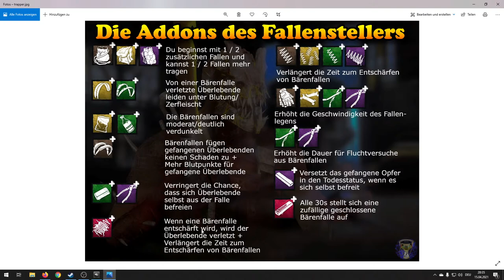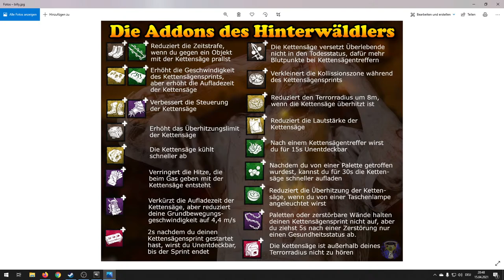Dead by Daylight [Deutsch] Killer-Stream: Fallensteller und Hinterwäldler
Heyho ich spiele heute Killer in Dead by Daylight. Der Stream wird etwa von 18-21 Uhr gehen und diesmal sind der Fallensteller und der Hinterwäldler dran und ich will wieder verschiedene Perkkombinationen und Addons ausprobieren. Ich werde also nur diese beiden Killer spielen. :)

Ich habe wieder zur Vorbereitung zwei kleine Addon-Übersichten erstellt.

Zeitmarken:
0:00 Begrüßung
7:07 1. Runde
22:56 2. Runde
39:07 3. Runde
1:00:51 4. Runde
1:20:25 5. Runde
1:38:03 6. Runde
1:57:40 7. Runde
2:12:21 8. Runde
2:28:03 9. Runde
2:38:23 10. Runde
2:52:08 11. Runde
Unsere Richtlinien:

1. Bitte bewahrt die allgemeinen Regeln des höflichen Miteinanders.
2. Keine Hetze.
3. Diskriminierung in jeder Art und Weise ist untersagt.
4. Keine Werbung und auch kein Spam.
5. Bitte habt Verständnis, wenn wir nicht auf jede/alle Fragen eingehen können.

Was ist "Dead by Daylight"?
Dead by Daylight ist ein Multiplayer-Actionspiel, in welchem ein Killer vier Überlebende durch ein dunkles Waldgebiet jagt und versucht diese zu erlegen. Die Überlebenden hingegen müssen vor dem Killer flüchten und aus dem Waldgebiet entkommen. Die Spieler übernehmen hierbei die Rollen der Killer und Überlebenden. Das Spiel endet, wenn alle Spieler tot oder geflüchtet sind.